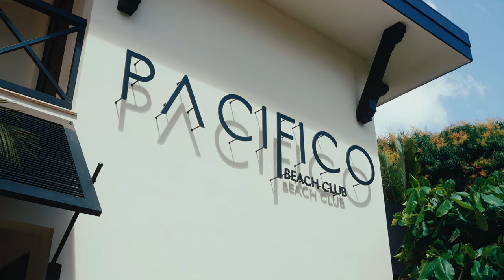Pacifico Beach Club - Costa Rica Condos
Pacifico Costa Rica owners get full access to the Pacifico Beach Club.
Included with your ownership.

Yossi Kaplan, MBA
Realtor & Mortgage Broker